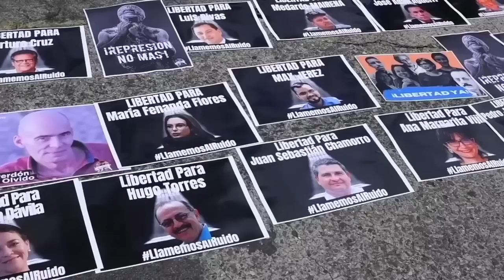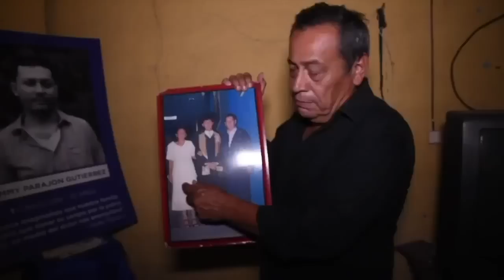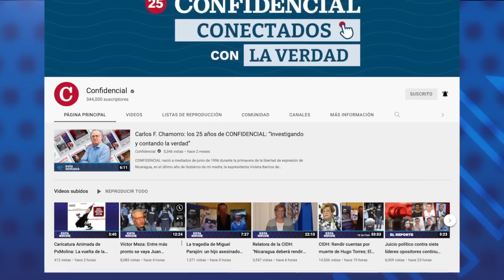Juicio político a siete opositores: Arturo Cruz con síntomas de Parkinson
El juicio político que inició este 15 de febrero contra los siete presos políticos: Félix Maradiaga, Juan Sebastián Chamorro, Tamara Dávila, José Adán Aguerri, Violeta Granera, José Pallais y Arturo Cruz, continuó este jueves, luego de una segunda audiencia en la que quedó en evidencia el grave deterioro físico y mental que sufren los acusados.
El precandidato presidencial Arturo Cruz “muestra signos o síntomas asociados a la enfermedad de parkinson”, por lo que su defensa solicitó una revisión médica.

- OEA debatirá este viernes sobre juicios políticos y condenas a reos de conciencia del orteguismo.
- Daniel Ortega no aparece públicamente desde su "toma de posesión".
- La tragedia de la familia Parajón.
- OPS confirma que variante ómicron predomina en Nicaragua.